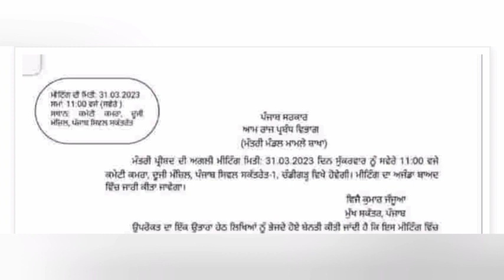6th pay commission Latest Update ,breaking News, Punjab 7th pay commission News,punjab latest